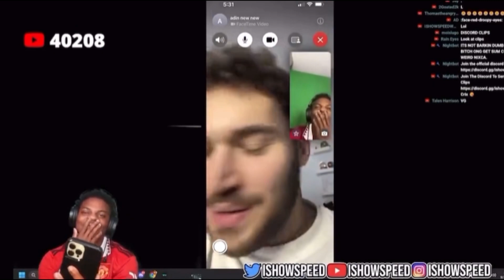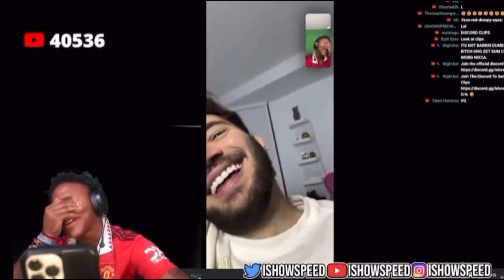Speed and Adin are Finally Friends Again